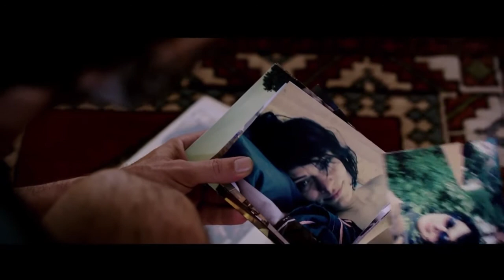Trend Topic: Fakat Müzeyyen Bu Derin Bir Tutku Part 2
12 Aralık'ta vizyona giren Fakat Müzeyyen Bu Derin Bir Tutku ekibi Trend Topic'te!